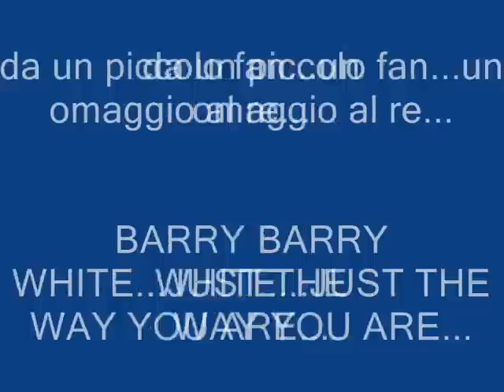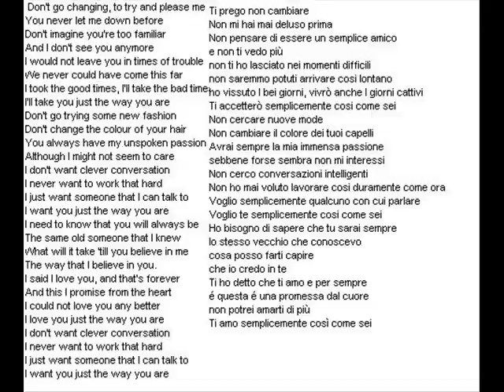Barry White Just the way you are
Barry Eugene White (Galveston, 12 settembre 1944 -- Hollywood, 4 luglio 2003) è stato un cantante e produttore discografico statunitense.. Nella sua lunga carriera ha ricevuto 20 dischi d'oro e 10 dischi di platino per i singoli, 106 dischi d'oro e 41 di platino per gli albums, vendendo complessivamente oltre 100 milioni di dischi.